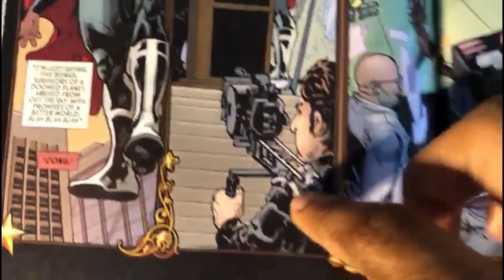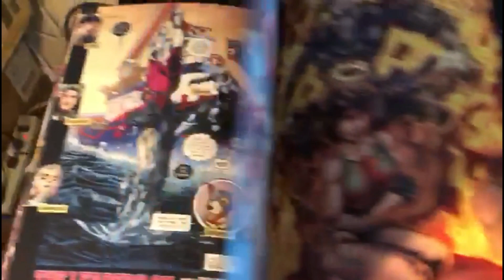Leaders of the Free World PRINTED COPY Book UNBOXING and UNWRAPPING with SNEAK PEEK Inside!!!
LeadersofTheFreeWorld in print format 👀 Here's a sneak peek flipthrough of what it looks like inside! Another MASSIVE thanks to everyone who pledged their support for the book on kickstarter